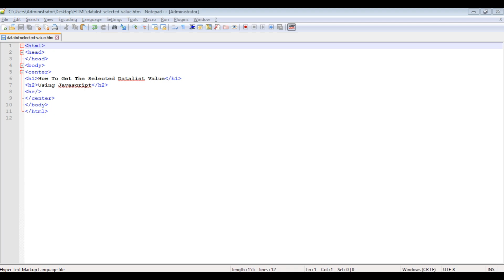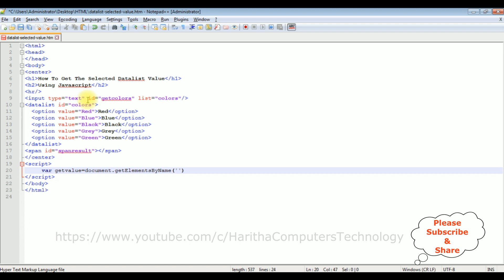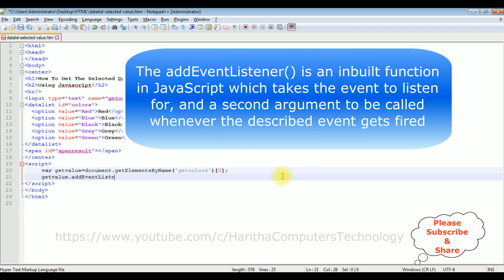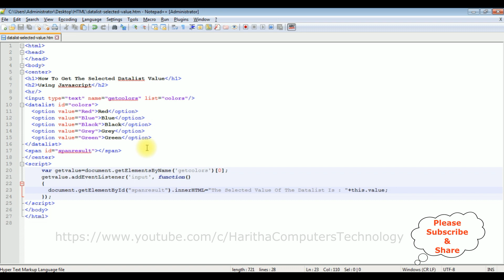Get The Selected Datalist Dropdown Value In Javascript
To retrieve the selected value from a dropdown list (datalist or select) in JavaScript, utilize the value property of the DOM element representing the dropdown. This is accessible via the element's id or by using methods like getElementById(). By accessing the value property, you can obtain the currently selected option's value. Remember to use event listeners or functions to trigger this retrieval upon user interaction or as needed.

In JavaScript, a datalist autocomplete is an HTML element that provides a pre-defined list of options for an associated input field. It allows users to choose from a set of suggested values as they type, enhancing user experience and input accuracy. The datalist element contains option elements with values that are displayed as dropdown suggestions when users interact with the linked input. This feature simplifies data input, improves usability, and reduces errors by presenting a predefined list of choices while allowing users to input custom values.

A dropdown value in JavaScript refers to the selected option from a dropdown menu, which is often created using HTML select element. Through JavaScript, you can access and manipulate the chosen value, enabling dynamic interactions on web pages. This is pivotal for forms, filtering, and user-specific content. By utilizing event listeners and DOM manipulation, developers can respond to value changes, trigger actions, and update content without needing to reload the entire page.